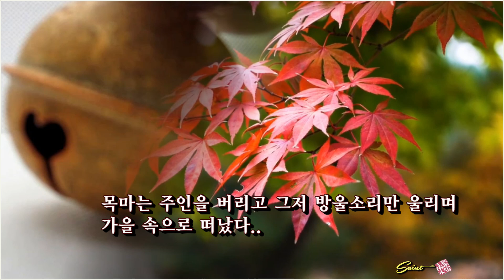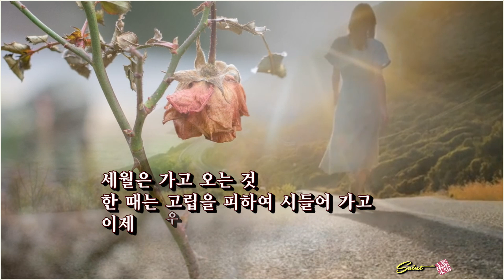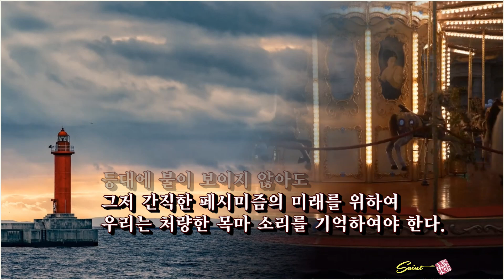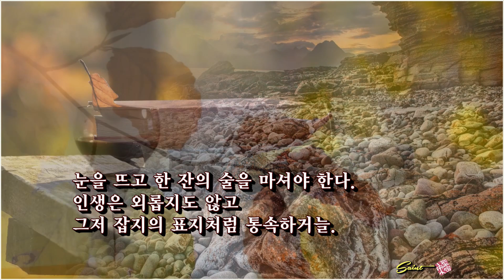목마와 숙녀/박인환 (낭송:안정윤)